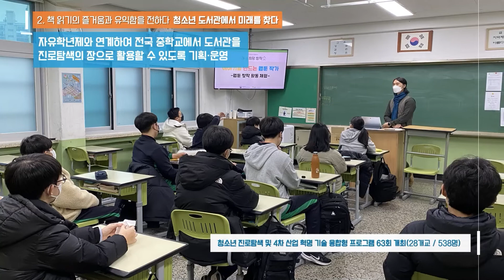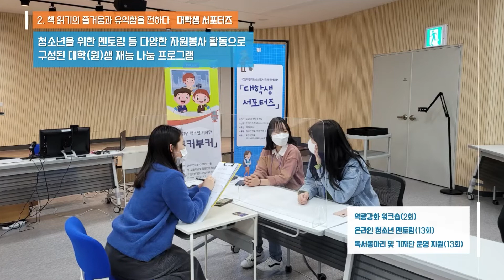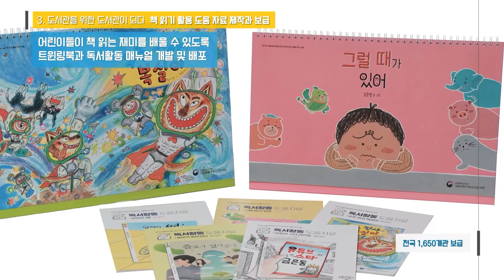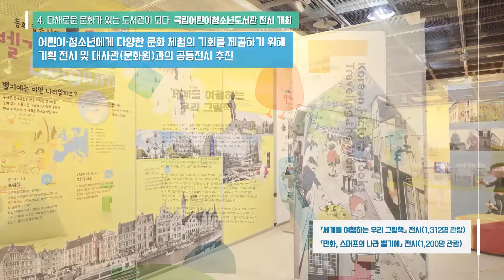국립어린이청소년도서관, 2021년의 기록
국립어린이청소년도서관의 2021년 주요사업성과 영상입니다.